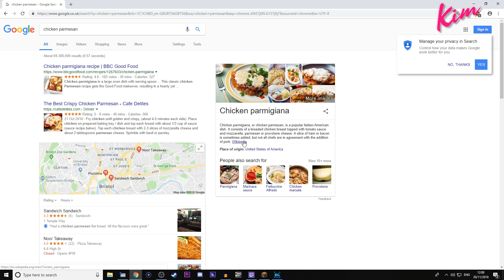Minecraft: Flux Buddies 4 - SEARCH FOR THE END #13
Minecraft Flux Buddies! We've got our jet packs and hang gliders and heading out to find the End!

Featured Mod is All the Mods.

Mailbox:
The Yogscast
4th Floor - King William House
13 Queen Square
Bristol
BS1 4NT